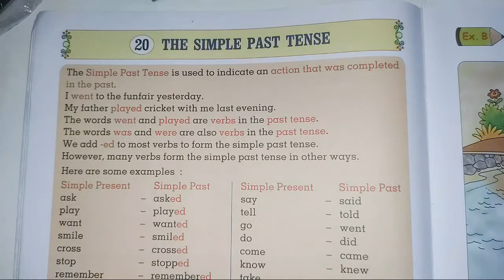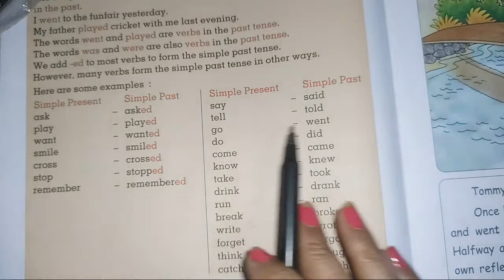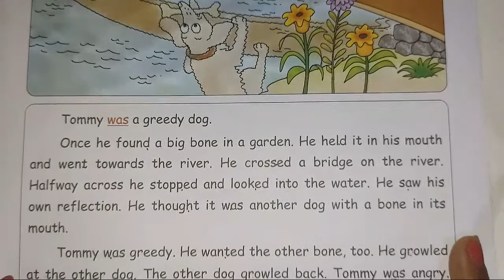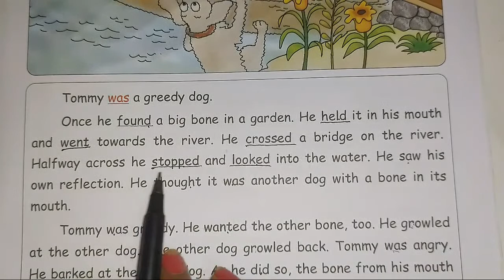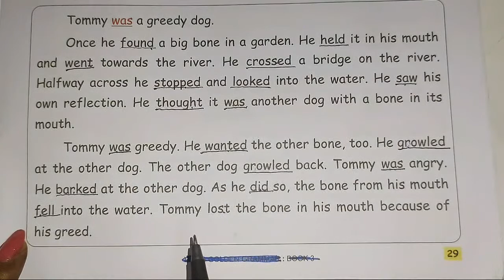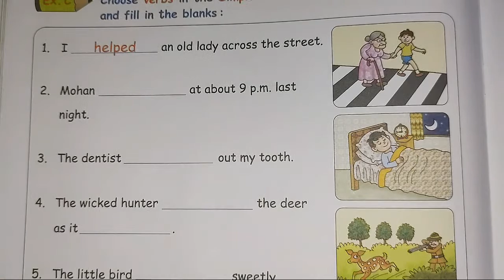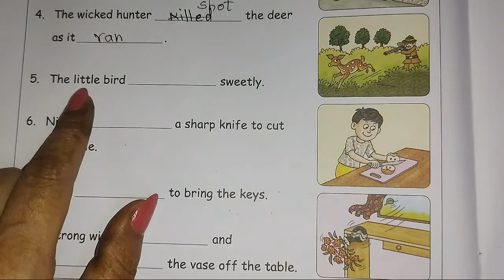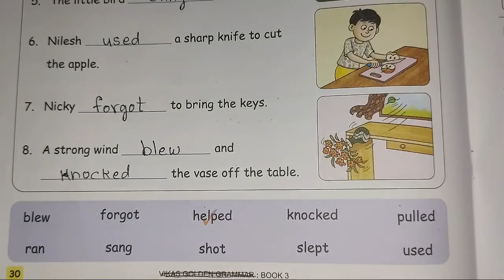English Grammar The Simple Past Tense 👍 Learn With Fun